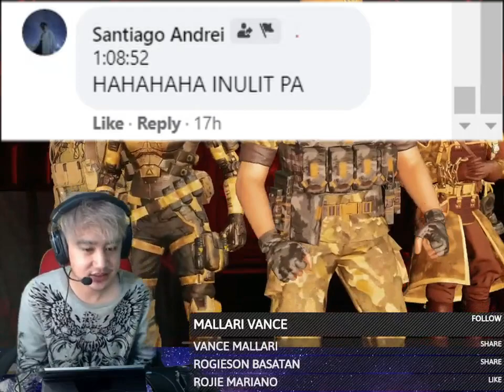Stream Fails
ba't ganto followes ko 🥺